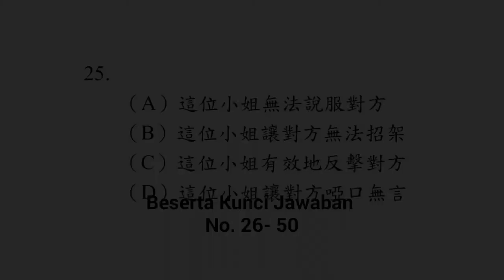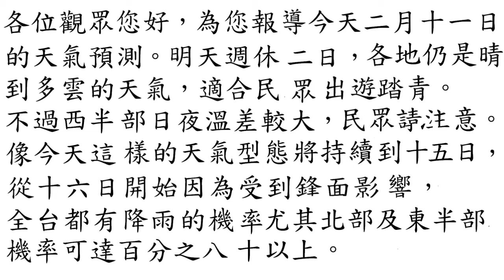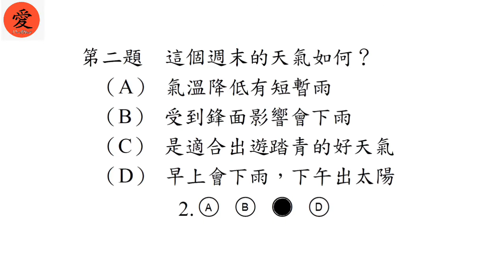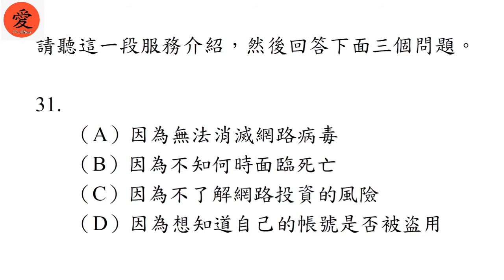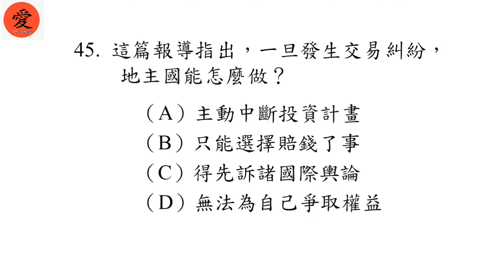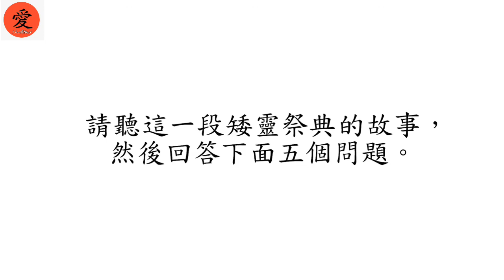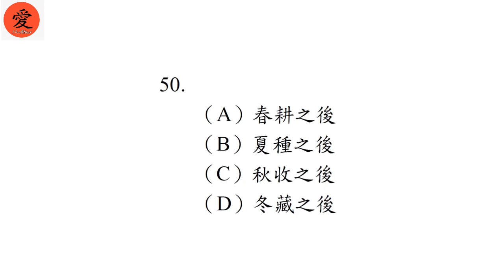Latihan Soal TOCFL Band C Volume 1( Nomor 26 - 50 ) 華語文聽力測驗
tocfl , tocfl taiwan , tocfl band  C,soal tocfl, latihan tocfl